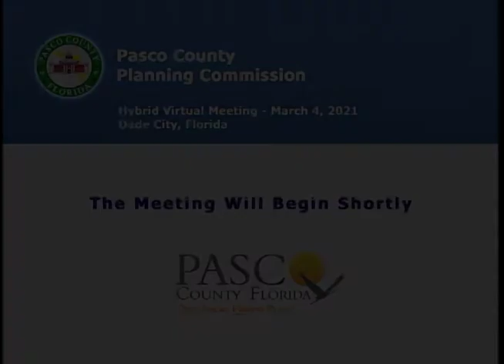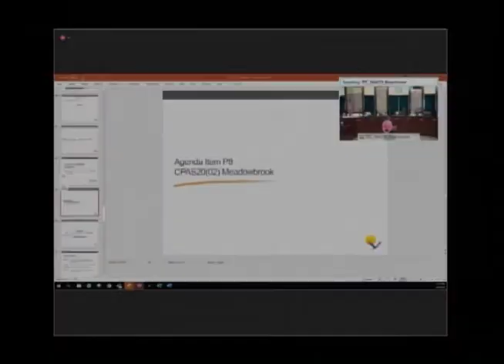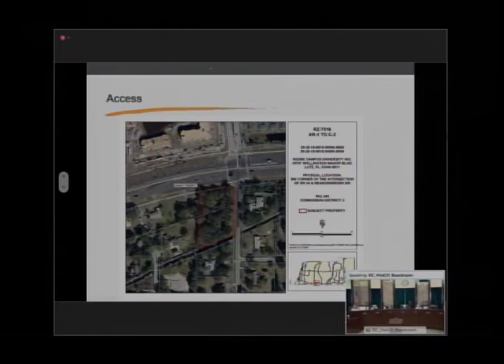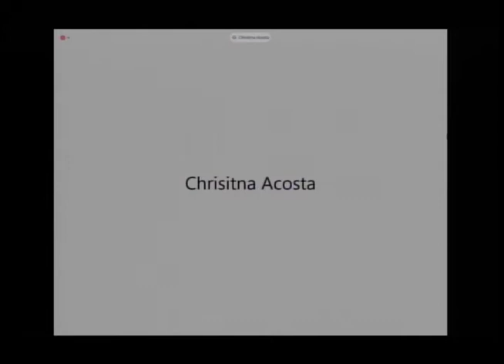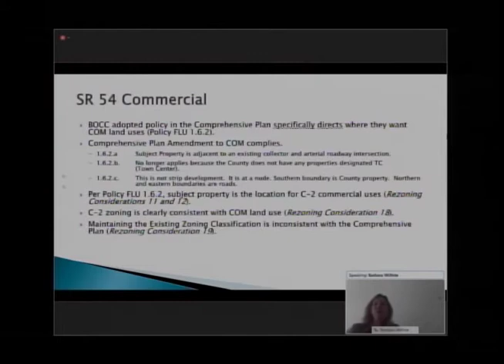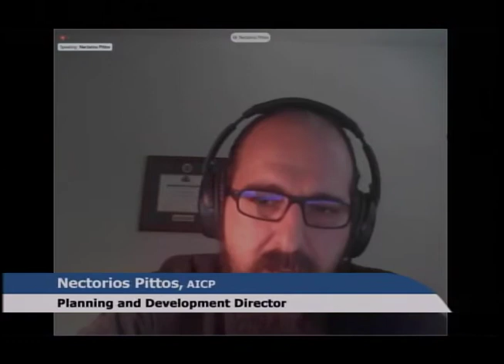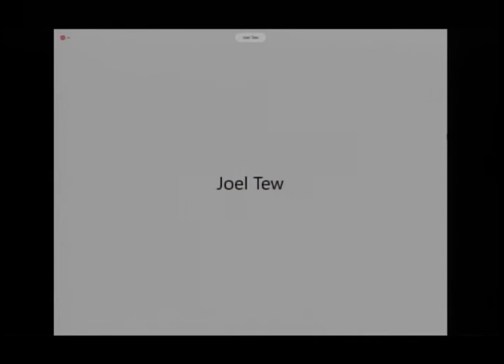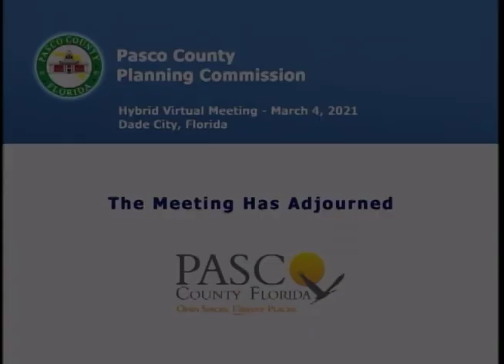03.04.2021 Pasco County Planning Commission Hybrid Virtual Meeting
Due to the Coronavirus pandemic, the March 4, 2021, Planning Commission Virtual Hybrid Meeting is being held online and broadcast live.

The purpose of this meeting to conduct business on the Agenda of the Pasco Planning Commission.